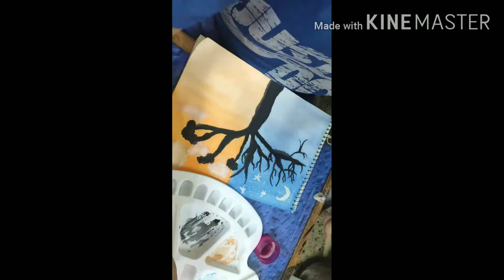Botanical Art_Antarica&Hawai | Sohail Hindustani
The botanical art is drawn for to come down and to be free mind

From,
Sohail Shaikh